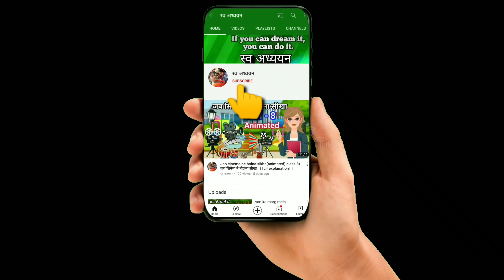चाँद वाली अम्मा (Animated)chaand wali amma class 3 cartoon animated story rimjhim book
Tiptipwa (Animated) 👆👆👆🖕👍

जब मुझे सांप ने काटा animation 👆☝️☝️

अक्ल बड़ी या भैंस (Animated) 👆☝️

बहादुर bitto ☝️☝️☝️animation